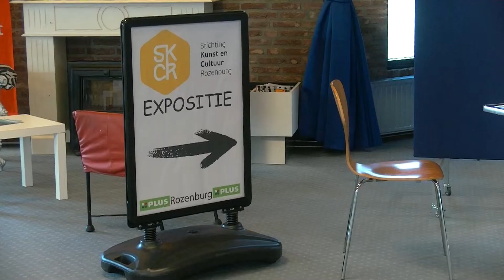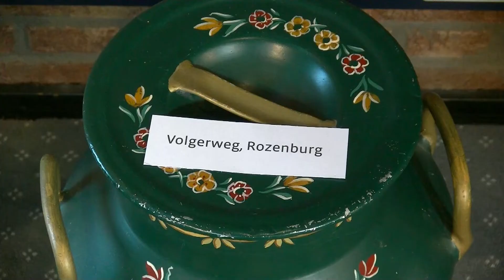Klaas Draai exposeert postuum in Biblio Art - Bibliotheek Rozenburg / 2020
Harry Draai opende zaterdag 8 februari om 11.00 uur de expositie van het werk van zijn vader, Klaas Draai, in de bibliotheek van Rozenburg.

Klaas Draai was een geboren Groninger die in de jaren 60 voor het werk naar Rozenburg kwam. Het is een expositie met landschappen, stillevens, Hindeloopen, maar ook met schilderijen van Oud-Rozenburg en het voormalige Nieuwe Sluis door een begenadigd hobbyschilder.

Schilderen was echt een hobby van Klaas Draai, thuis in Rozenburg in zijn kleine zolderkamer heeft hij menig kunstwerkje gemaakt maar hij schilderde ook jaren wekelijks bij de schilder- en tekengroep voor senioren bij Welgelegen. Vele landschappen, stillevens, een mooi kerkinterieur maar ook het Melkmeisje van Vermeer werd nageschilderd. Vond hij het niet mooi, dan werd het doek gewoon nog een keer gebruikt en daarvoor werden lijstjes in elkaar geknutseld. Maar hij schilderde bijvoorbeeld ook op badkamertegeltjes die hij vond op zolder. Dit leverde werkelijk prachtige kleine kunstwerkjes op. Deze werden bij toeval ontdekt toen de doos met tegeltjes werd uitgepakt door zijn dochter voor de rommelmarkt van de kerk.

Niet Gronings maar een volksschilderkunst uit het Friese plaatsje Hindeloopen. Een schilderkunst die wordt toegepast op meubels, dienbladen, paraplubakken en handige kruidenrekken die nog bij menig familielid in de keuken hangen. Ook hiervan zijn een aantal voorwerpen te bewonderen op de expositie, zoals de melkbussen die hij in opdracht schilderde met op voorkant een schilderij van bijvoorbeeld een ouderlijk huis. De blikvanger is de wieg die hij voor zijn kleinkinderen zelf maakte en in pasteltinten in Hindeloopen stijl beschilderde. Zelfs zijn achterkleinkind heeft hier nog in gelegen.

Klaas Draai werd geboren op 9 juni 1912 te Winschoten in Groningen waar hij werd opgeleid en werkte als huisschilder. Werk bracht hem in de jaren 60 met zijn gezin naar Rozenburg om in dienst te gaan bij Verolme en later bij Akzo als onderhoudsman. Het is dit jaar alweer 20 jaar geleden dat hij overleed. Zijn kleindochter kwam op het idee om zijn schilderwerk van diverse zolders en muren in de familie en vriendenkring te halen en bij elkaar te brengen op deze expositie. Een ode aan een bijzonder aardig mens en hobbykunstenaar.

U bent van harte uitgenodigd om te genieten van het werk van Klaas Draai. Biblio Art is een initiatief van de stichting SKCR in samenwerking met de Bibliotheek Rotterdam. De expositie is van 8 februari t/m 10 maart te bezoeken in de Bibliotheek van Rozenburg van maandag t/m vrijdag van 09:00 – 17:30 uur en zaterdag van 10:00– 13:00 uur, Molenweg 20, 3181 AK.

Bibliotheek Rotterdam is er voor alle Rotterdammers: een neutrale, toegankelijke plek met een schat aan actuele en betrouwbare informatie. Wij helpen Rotterdammers bewust, actief en kritisch deel te nemen aan de samenleving. Maar de bibliotheek is meer dan een plek om je te ontwikkelen: ook voor ontdekking, ontmoeting en ontspanning kun je bij ons terecht.